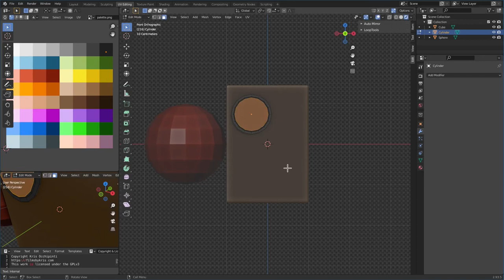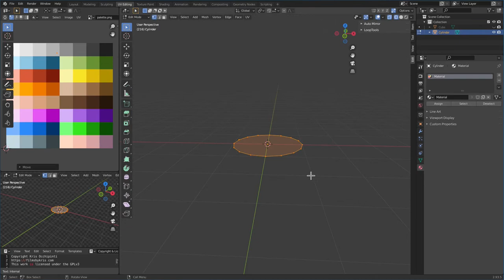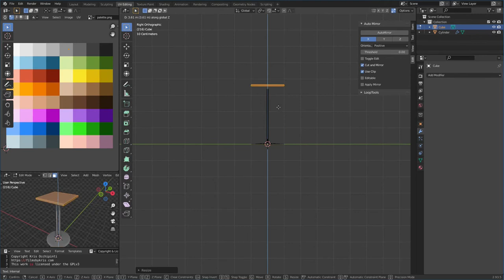Free LoPoly Model Work